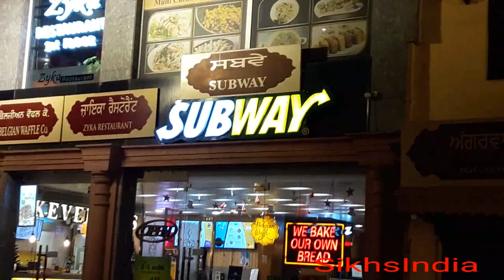GoldenTemple DarbarSahib Amritsar Punjab India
Most part of this video was recorded at 3am in the morning to show the beauty of the markets also around the Gurudwara sahib - Darbar Sahib - Golden Temple.

 Golden Temple - Amritsar - Punjab -India - a must visit place - where Lakhs of Devotees visit every day - Free Food served to Lakhs of persons every day - Rich or Poor - No discrimination of any type. Amidst a big pond - sarover -  Temple made of pure Gold.